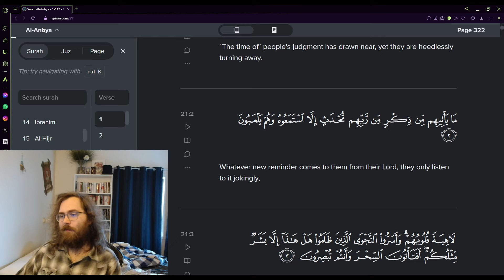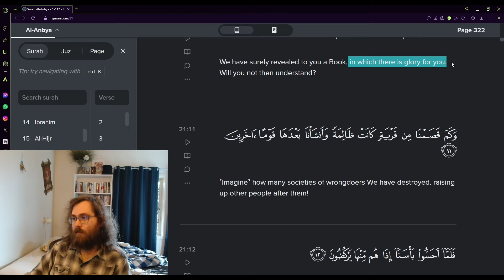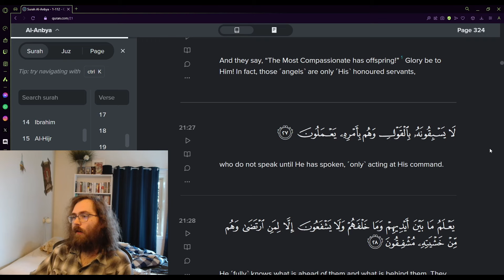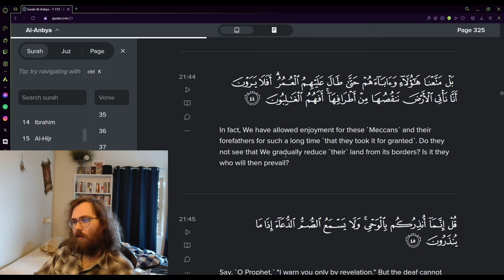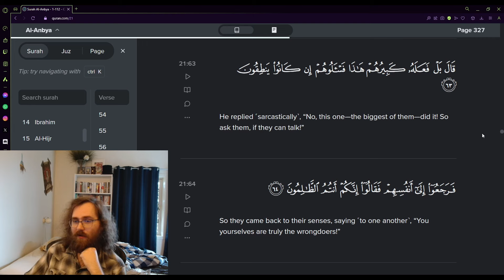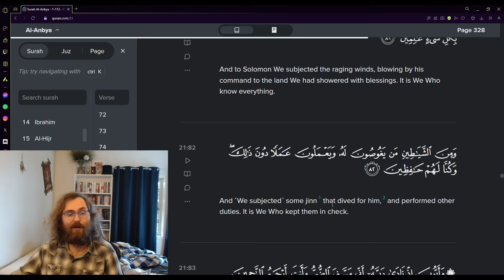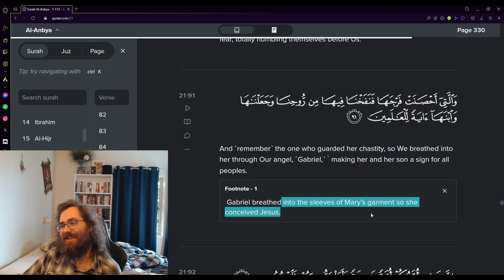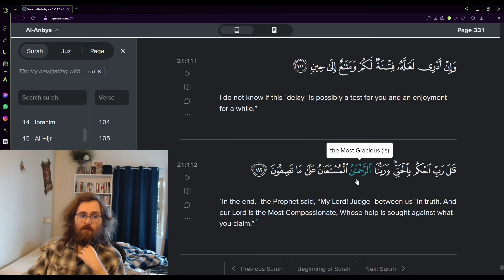Islamophobe reads Surah 21: "Madman, Liar, Philosopher, Poet"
Actual Title: The Prophets

Where I receive three categories by which to judge Mohammed, thanks to the disbelievers, and add one of my own.